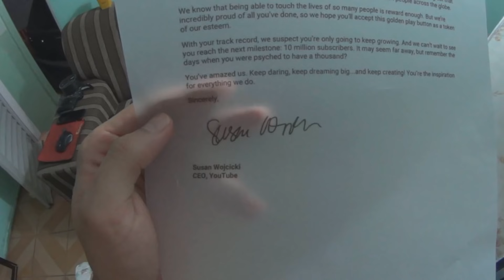ME TIRA DAQUI!!!